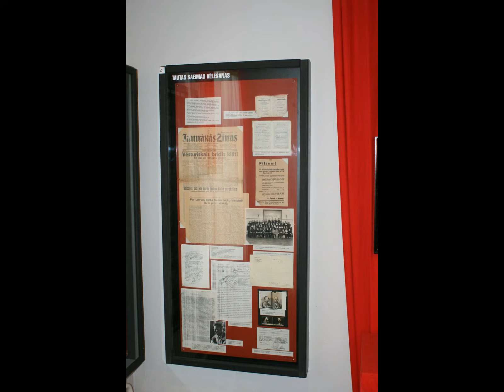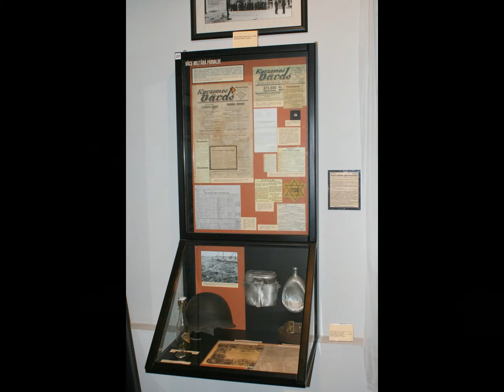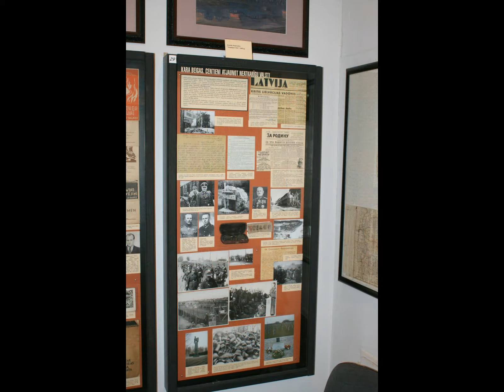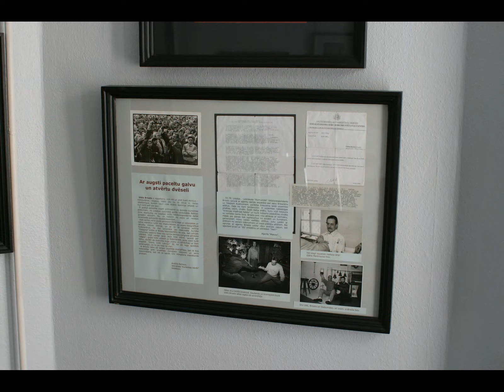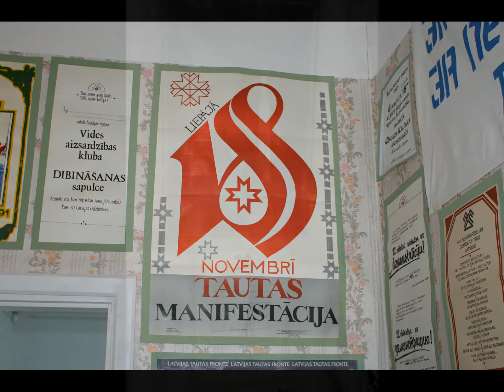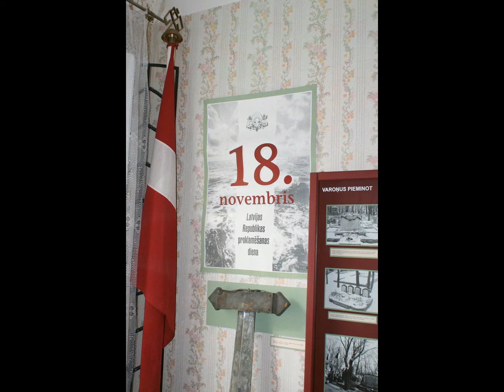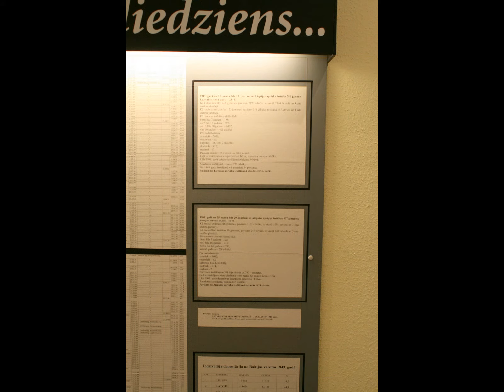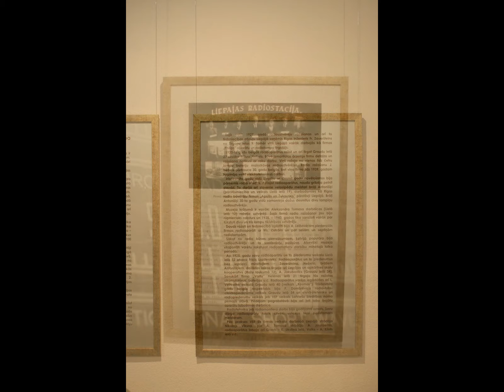Liepāja Under the Regimes of Occupation Museum